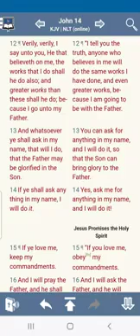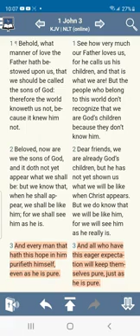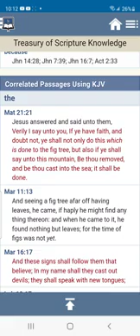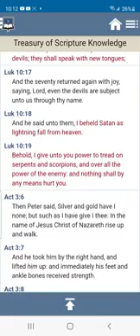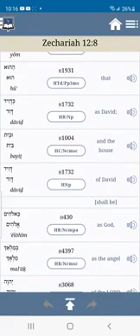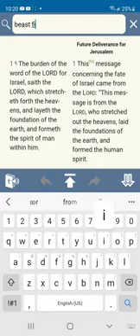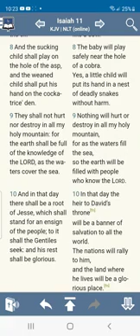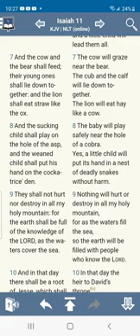MOCKING SPIRITUAL POWER IS PROOF YOU DON'T BELIEVE!